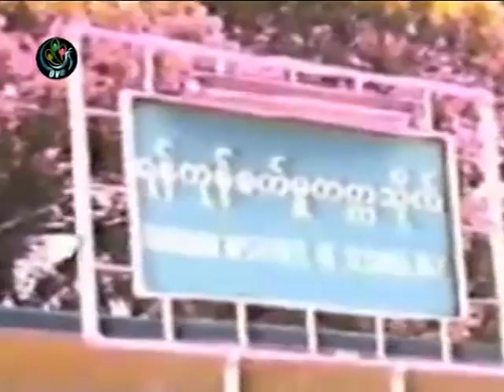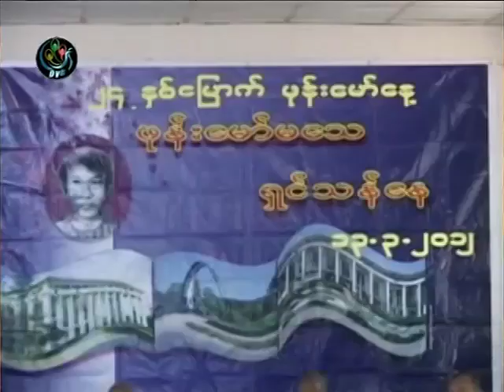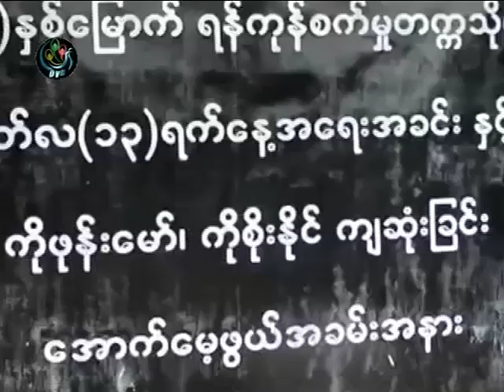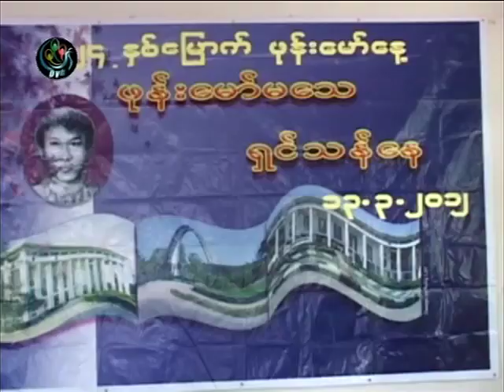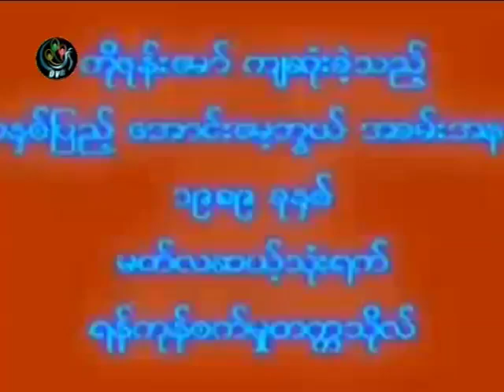13 March 2012 - Documentary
DVB TV 13 March 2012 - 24th Phone Maw Day / Burma's Human Rights Day anniversary documentary